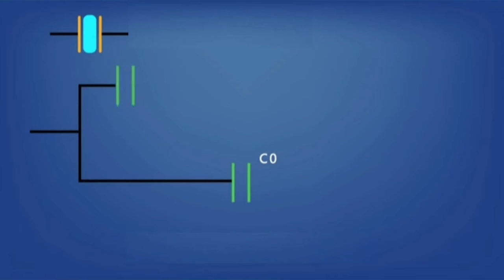Crystal Introduction & Crystal Oscillator Circuit